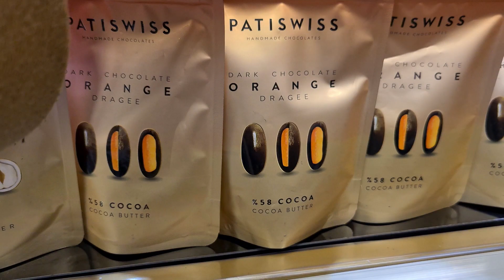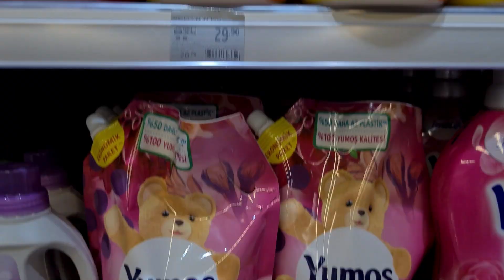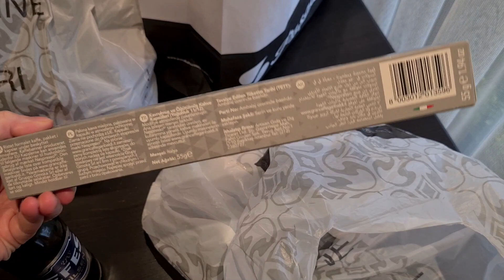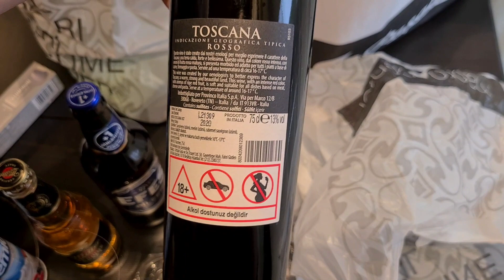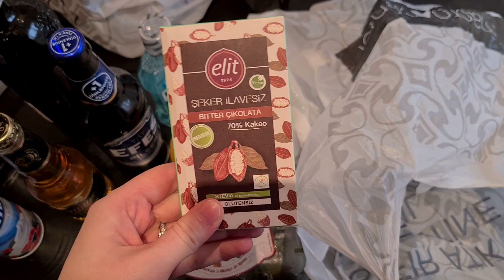Turul magazinului MacroCenter | Haul cumparaturi | Shop with me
Mulțumesc pentru vizionare și susținere!